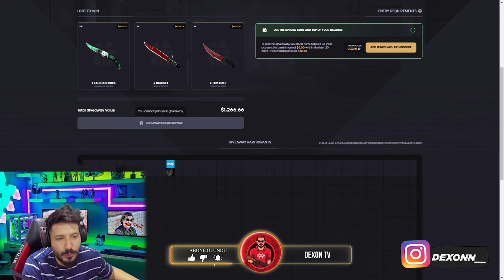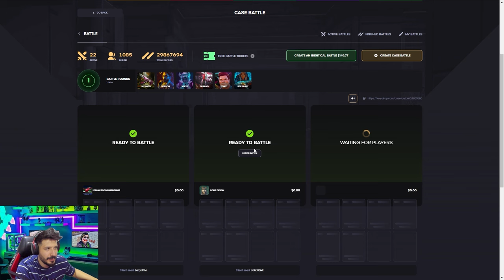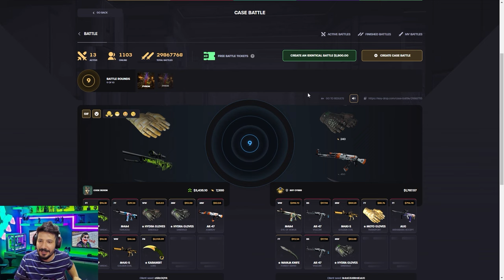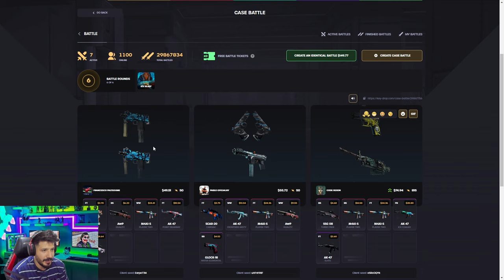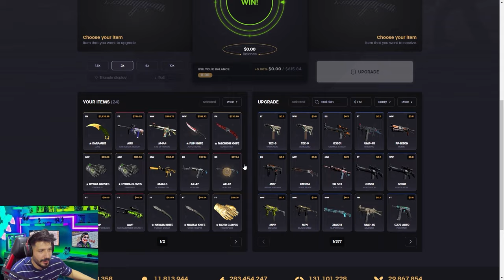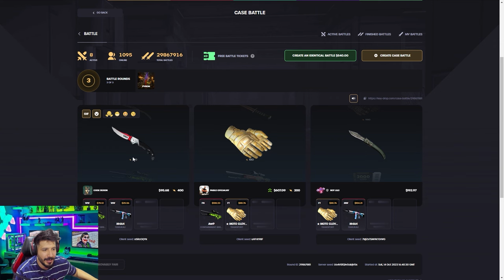YENİ TAKTİKLERİ NASIL BULUYORUM Keydrop Promo Code giveaway